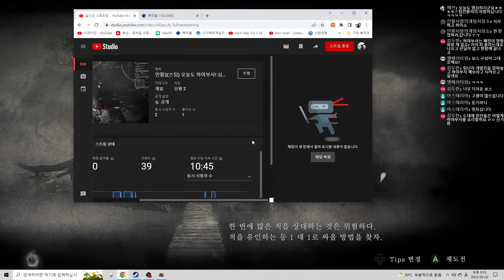인왕2(스팀) 하야부사 반피깎았는데...심부26층 난행9 보스전 (no 고다마, no 음양지둔, 사중구활환)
장족의 발전...ㅜㅜ 하지만 낙명..

현재 스펙
@@(두번째캐릭)플탐: 약792시간. 총 낙명수: 약7240회(22.6.22 기준)
모든 도전과제 완료
@무기는 모두 요속. 대태도 일도 창 제외 나머지 무기에는 오의 양립붙어있음
@맷돼지 투구, 나머지4개 부위 '상고' (궁지 뎀지 관련 별옵은 없음)
@스사노오6 아메노우즈메7
@규키 지옥 두루마리(주술 용맹 근력 심오, 요념게이지가산량94%, 수라도)
@NO 음양술 명중시 지둔부여
@가문: 마에다
@수호령: 자노메쵸 봉황
주 무기 스킬에 노귀의 일격 장비, 인술 템 중 사중구활환 사용

욕설 시전 주의..(팀닌자, 몬스터들을 향한 욕이외는 하지 않습니다.)
영동플레이중에는 일체 욕을 하지 않습니다.